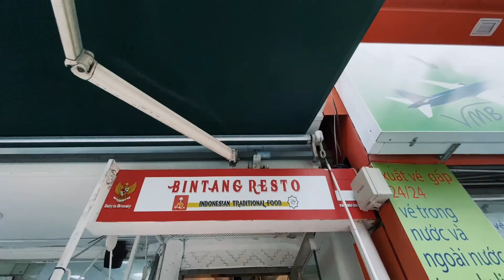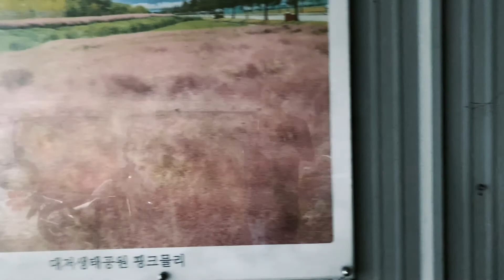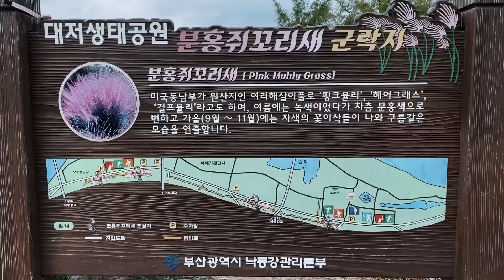Makan di warung Indonesia di Busan, Korea l Lanjut ke taman Pink Muhly Grass, Daejeo Ecological Park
Ini pertama kali makan masakan Indonesia di warung ini. Enak ga ya?
Selesai makan, lanjut ke taman pink muhly grass yang cuma ada 1 tahun sekali doank, di September - Oktober.